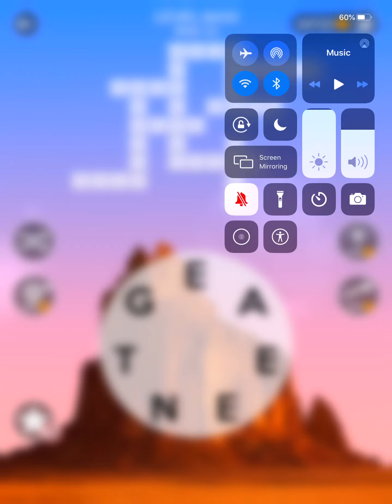Wordscapes Level 8410 Answers